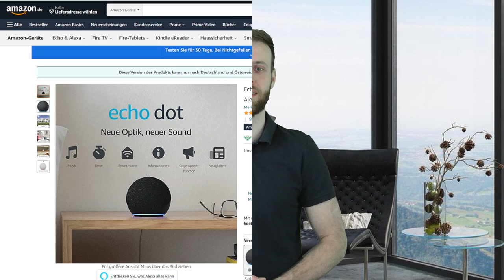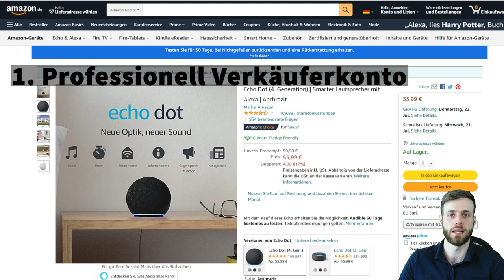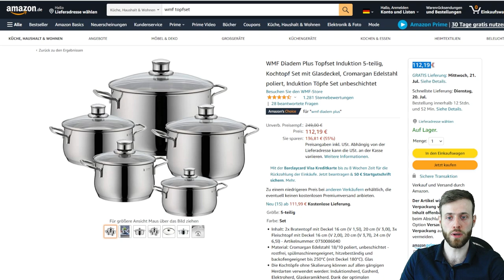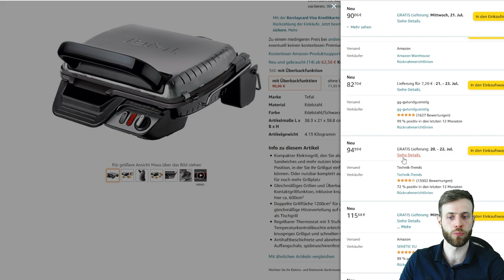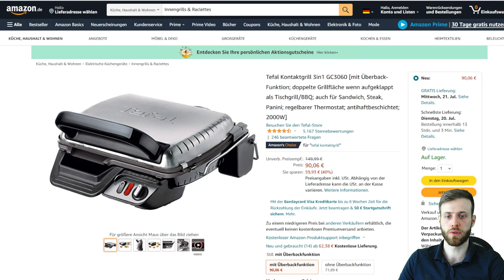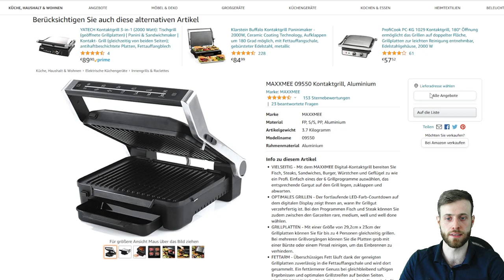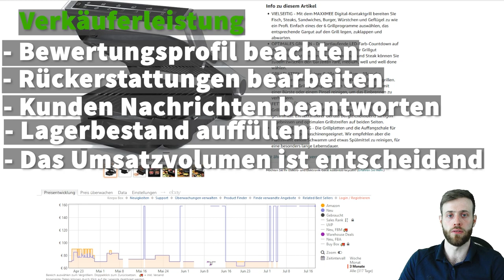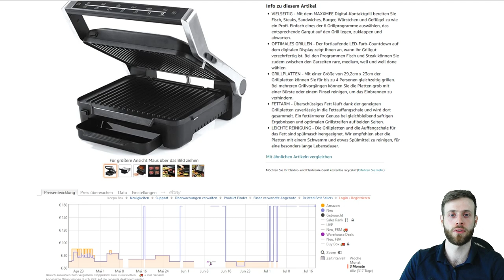Amazon Buy Box erhalten - Diese Voraussetzungen müssen erfüllt sein!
🔍 Qualifikation für das Einkaufswagen-Feld

Die Amazon BuyBox ist ein wichtiges Feld um zu effektiv zu verkaufen. Gehört dir das Einkaufswagen-Feld, gehören dir auch meist alle Kunden.

Um die Buy Box nun zu erhalten, müssen einige Voraussetzungen erfüllt sein. Neben den Grundvoraussetzungen müssen auch weitere Bedingungen  beachtet werden.

Grundvoraussetzungen für die Buy Box:

- Verkäuferkonto mit Verkaufstarif Professionell
- Neuware
- Ware vorrätig
- Verkäuferkonto min. 3 Monate aktiv sein

In diesem Video erkläre ich, wie du die Buy Box bekommst und was du einhalten musst, um diese auch zu behalten.